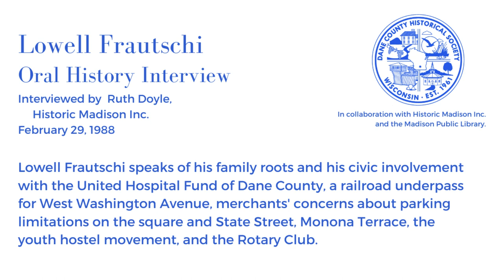Lowell Frautschi Oral History Interview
Oral History Interview with Lowell Frautschi conducted by Historic Madison Inc.

Subjects: Social services, Wolff Kubly & Hirsig, Capitalist, Communist, Governor, Manchester’s Department Store, County executive, Jack DeWitt, James Doyle Sr., Ruth Doyle, Economics, Harold Groves, Hugh Ingersoll, Law school, Patrick Lucey, Ted Malloy, Ivan Nestingen, Arthur Outmeier, Clara Pinnanon, Science, Social security, University of Wisconsin, Horace Wilke, Wrestling, Bank of Madison, Jake Boysher, Central Area Development Committee, Alderman, Chamber of Commerce, City Council, History, George Hoval, Icebox, Future, Mayor, Metropolitan Development Committee, Mifflin Street, Robert Peck, Terry Sharr, Walter Sharr, Sophie Siebecker, Social worker, Miss Steensland, Mrs. Joe Wilson, Johnson Street, Joseph McCarthy, Monona Terrace, Radical, Square, State Street, Theater, West side, Frank Lloyd Wright, Block 53, Broom Street, Dayton Street, Downtown, Parking, Fairchild Street, Furniture store, Joe must go movement, Monona Avenue, Railroad, Track, World War II, Community Welfare Council, Foreign Service, Health Maintenance Organization, Medicaid, Medicare, Milwaukee WI, Alvin Pride, Secretary, Telephone, United States State Department, University Hospital, Wisconsin Furniture Dealers’ Association, Wisconsin State Journal, The Capital Times, Crawford County, Dane County, Paul Flare, Health Planning Council for Dane County, Heart transplants, Madison General Hospital, Meriter Hospital, Methodist, Methodist Hospital, Mississippi, Mississippi River, Open heart surgery, St. Mary’s Hospital, Undertaker, Steinle Report, United Hospital Fund of Dane County, Bowman Dairy Company, Duane Bowman, Catholic, Leo Crowley, East-side, Pope, Security State Bank, Health care delivery, Gordon Sinykin, United Way, Brockway case, William T. Evjue, John Gillan, Professor, Sociology, Tennis, United Community Chest, Carl Warrington, Washington Post, Welfare, Helen Clark, Community Chest, Community Union, Dane County Welfare Association, Hello Wisconsin Radio broadcast, LaFollette family, Progressive, Social welfare, Carol Toussaint, United Madison Community Fund, War Chest, World War II, Jane Coleman, YMCA, Ford, Depression, Labor union, Pearl Harbor, Red Cross, Frank Ross, Sea-Lion Company, Frautschi family, Rocky Mountain, Marvin Rosenberry, Sauk Prairie WI, Trains, Badger Ordnance plans, Bicycle, Boston MA, Charlie Burt, Canada, Emil Frautschi, Professor Johannsen, New England, Post Farm, Grace Sevringhouse, Shorewood Hills WI, Ski High Farm, Snow White, Wisconsin, River, Youth hostels, Baraboo Hills, Baraboo WI, Blue Mounds WI, Cross Plains WI, Professor Dixon, Farm, Fort Atkinson WI, Louis Hirsig, Inter-Club Service Committee, Joseph Jackson, Library, Madison and Wisconsin Foundation, Sam Orr, Park Street, Rotary, Rotary Club, Joe Rothschild, Washington Avenue, Don Anderson, Baron’s Department Store, Beaver Dam WI, Central High School, Lou Neckerman, Chicago IL, Coal, Democrat Printing Company, Frank Doyle, Irving Frautschi, Walter Frautschi, Lowell Frautschi, Furniture business, Lawyer, Rotarian, Hegge Brandenburg, Castle and Doyle Company, Gaylord Nelson State Park, La Crosse WI, Town and Gown, Camp Indianola, Downtown Rotary Club, Arthur Frautschi, Grace Clark Frautschi, Mazomanie WI, Swiss, Switzerland, Teacher, Cabinetmaker, Europe, Fond du Lac WI, Christian Frautschi, Frautschi’s Incorporated, Funeral director, Ruth Doyle